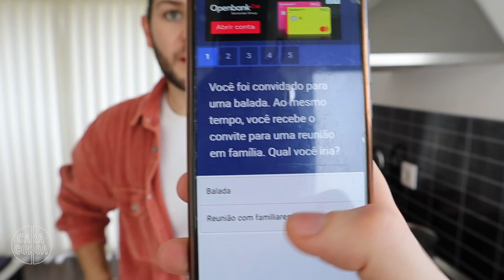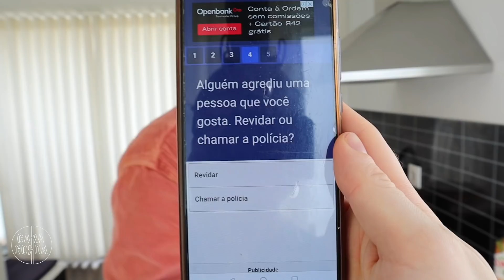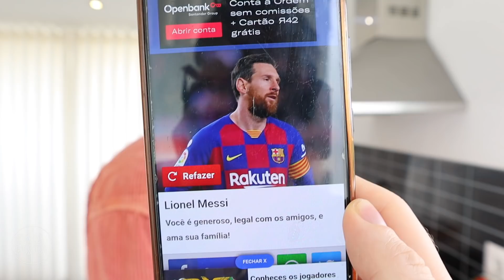24H A COMER COMO OS JOGADORES DE FUTEBOL *Cristiano Ronaldo, Messi & Neymar" | Cara Coroa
Onde achas que somos pior? Na cozinha ou no relvado? 😂🤷🏻‍♂️